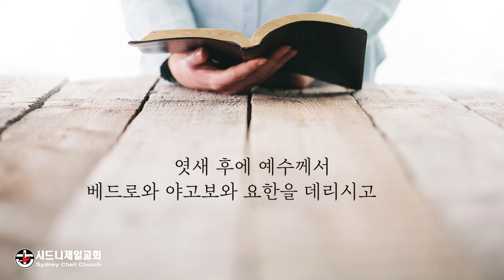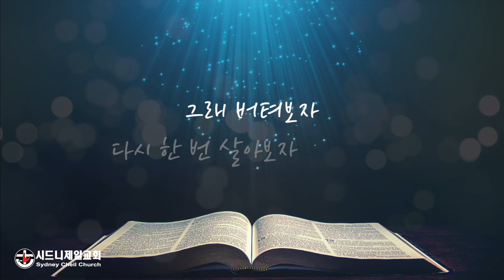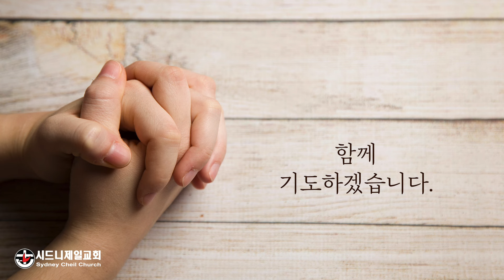2024년 1월 24일 (수) 마가복음 9장 2절 [5분 메시지] : 지지고 볶으며 살아갑니다